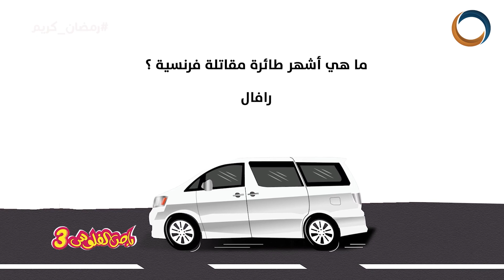باص الفلوس | ما هو الاسم الشائع لثعبان البحر؟.. الحلقة الكاملة (25 أبريل)